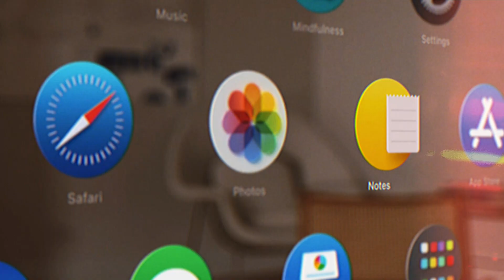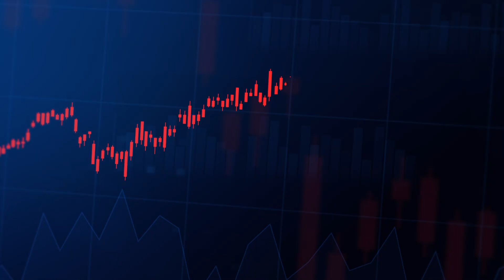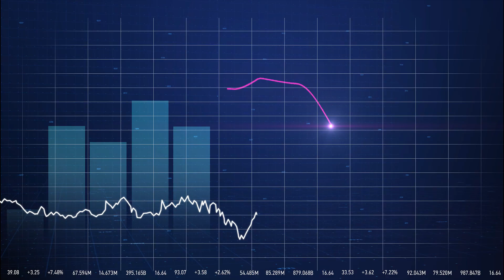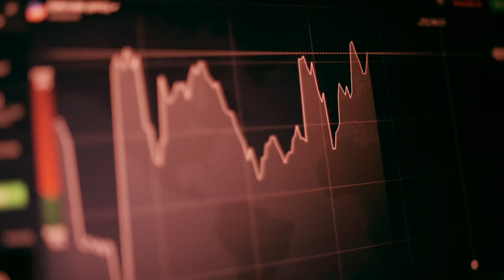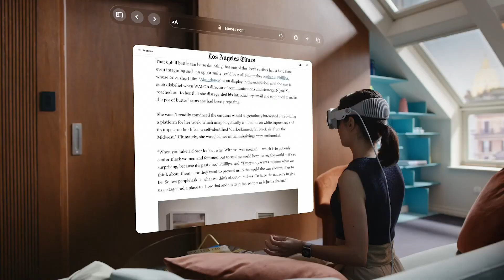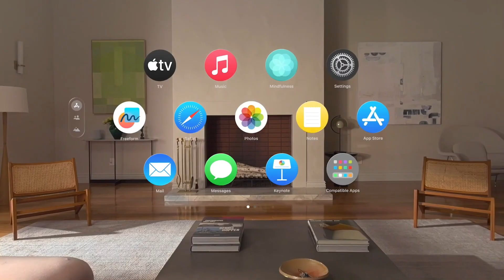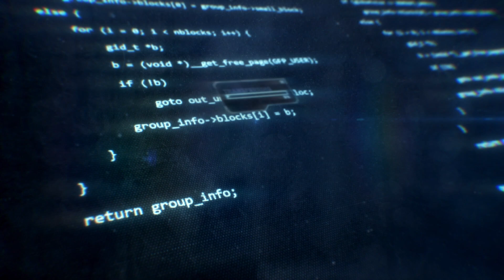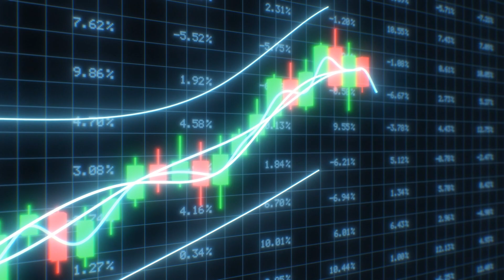Apple's Vision Pro Just CRUSHED Meta's Quest 3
On 5th June 2023, Apple debuted their VR headset called the Vision Pro, and the world reacted. From the ridiculously astonishing price point, to the innovations that Apple has promised, the tech geeks around the world are waiting patiently for the release. The headset is set to be available early next year. And as the dying VR headset market gears up for a revival, it is Meta who somehow find themselves in hot troubling waters.
Meta has been controlling the VR headset market for a long time, with their Quest series. As of 2022, 80% of the 21 million headsets sold globally were Meta's Quest 1s and 2s. Just days ago, Meta CEO Mark Zuckerberg had announced the launch of the Quest 3 VR Headsets, which will enter the market later this year. Meta has also put a $499 price point on the Quest 3s, almost 7 times less than Apple's Vision Pro.
With a dominance in the market, and a favorable edge over Apple on pricing, why is Meta worried about losing to Vision Pro? Watch to find out!